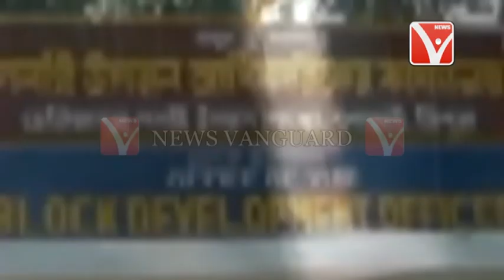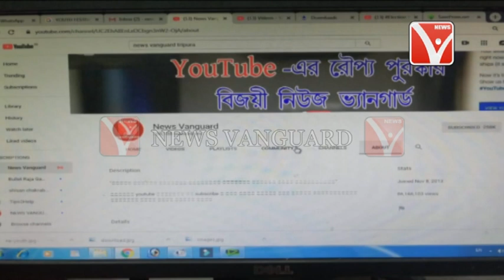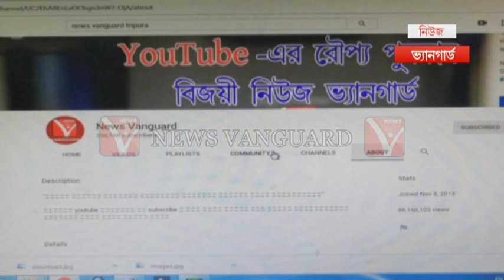ঘাত, প্রতিঘাতের অবিস্মরণীয় লেলিহান শিখায় সাধারন মানুষের আশীর্বাদকে পাথেয় করেই 7'তে পা News Vanguard